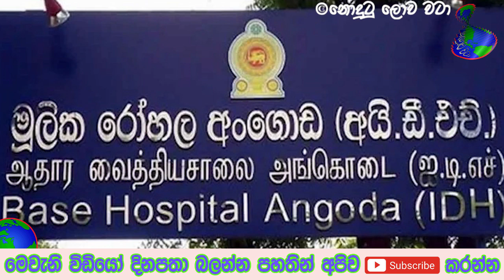කොරෝනා නම වෙනියගේ සැමියා චූංපාන් වෙළෙන්දෙක්ලු,පාන් බනිස් ගත්තු අය තැතිගැන්වීමකට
හයියෝ මෙහෙම දෙයක් කාටවත් වෙන්නෙපා සැමියා හමුදාවේ පැය 24 වැඩ අතරේ ඇදිරිනීතිය වෙලේ සදමාලියට උන දේ

නැරඹුවාට ස්තුතියි කරුණාකර අපගේ Facebook Fan Page එකටත් Like කර අප සමග සම්බන්ද වන්න